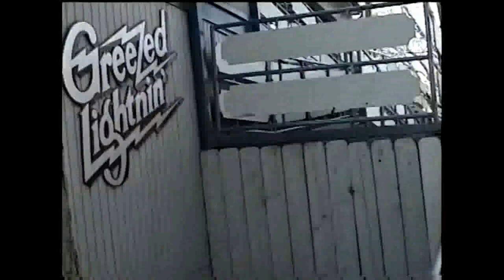2002 videos greezed lightnin six flags astroworld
i took these videos when i was there in march 2002.